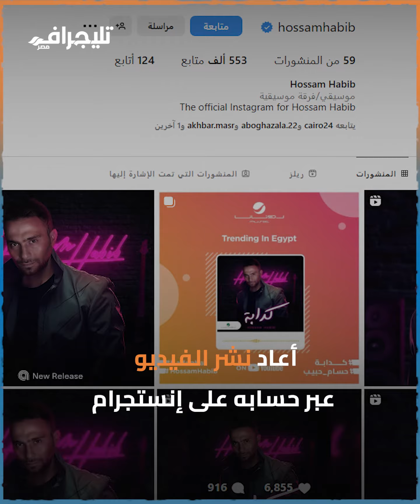حسام حبيب وشيرين.. القماص وكدابة